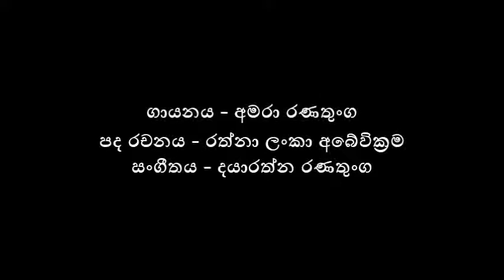එක කිරුලක් Eka Kirulak Paladinnata Be (Sulochanaa) Amara Ranathunga Sulochana